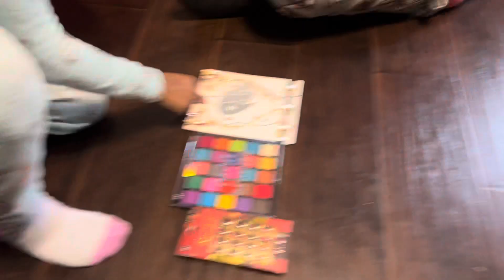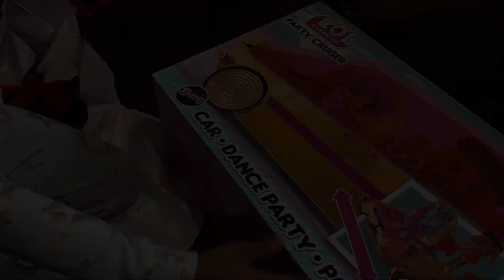TAILBONE LENGHT HAIR ROUTINE| 7 year old| Christmas 2021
All products will be listed below. Wash, deep condition, detangle, blow dry, oil and moisturize, lastly your favorite protective style!! Merry Christmas and Happy New Year!
Pantene Gold Series Shampoo, Conditioner and Moisturizer (1st choice)
Kids Cantu Shampoo and Conditioner (2nd choice)

FACEBOOK: LEIGHA JO APPAREL STUDIO